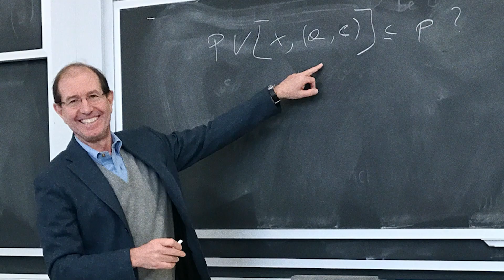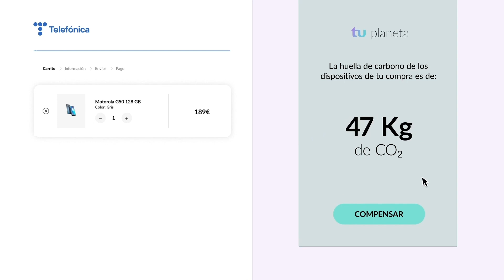The History Of Algorand by LunarCrush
LunarCrush talks Algorand origins, Silvio Micali and what sets us apart from other blockchains.